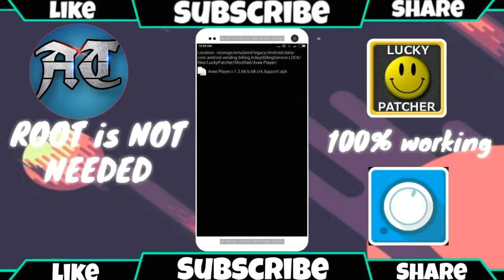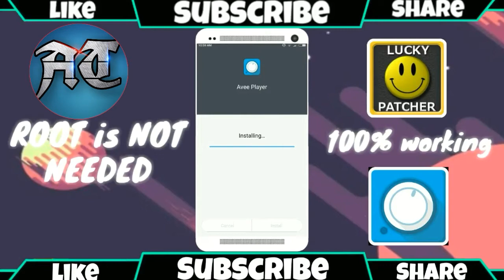Avee player pro hacked version/No root / Aftab tech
Hii friends

FOLLOW ME UP ON INTSAGRAM
AFTAB_150